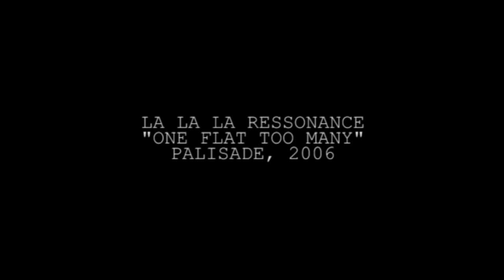ONE FLAT TOO MANY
La la la ressonance
Palisade, 2006

Film by Miguel Machado